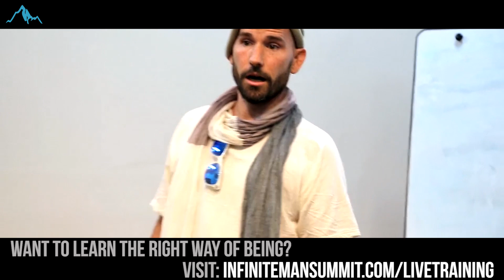Becoming Unattached | A Simple Hello Exercise | Bogotá Colombia